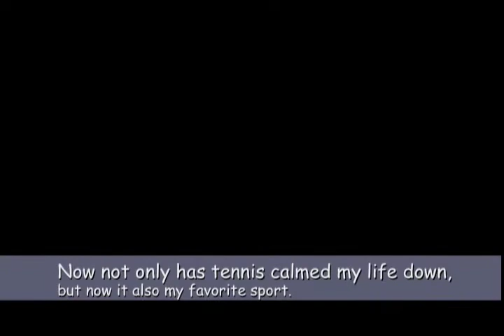Tennis_the_Stresss_Reliever_-_Alan_Kim.mov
Alan Kim